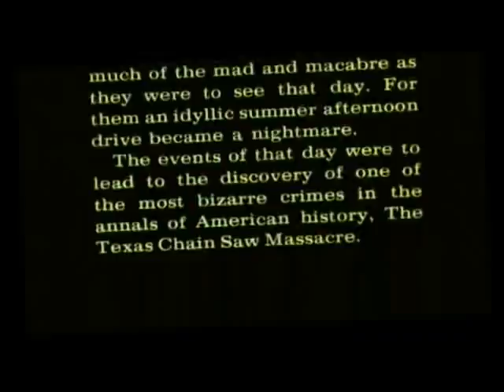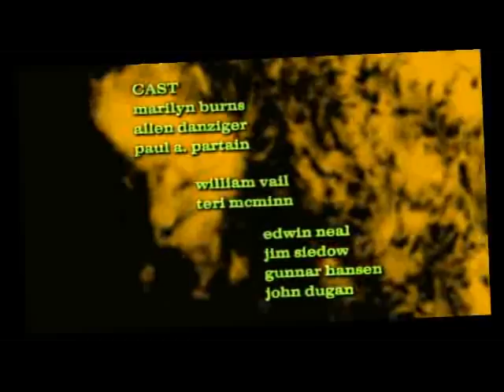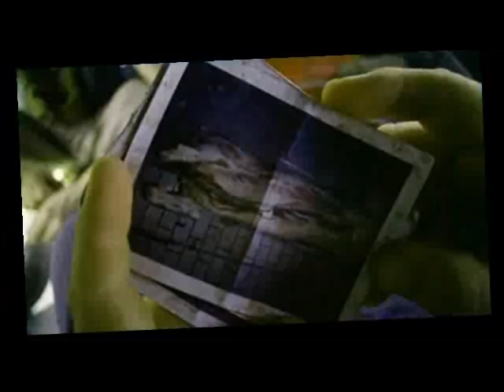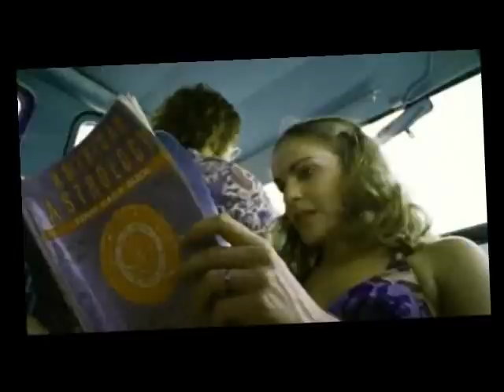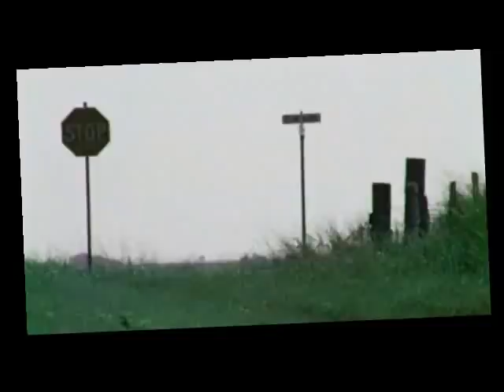1974 film massacri del texas